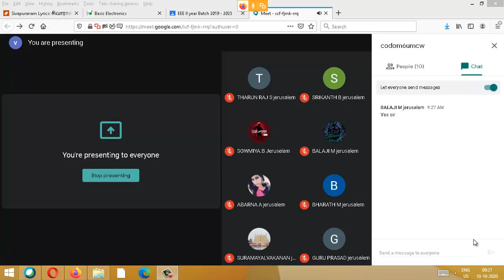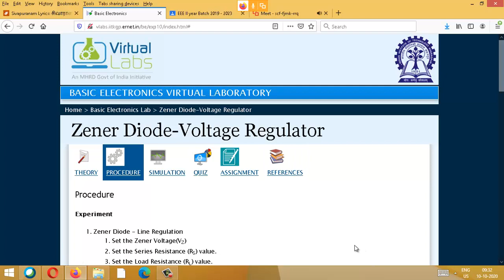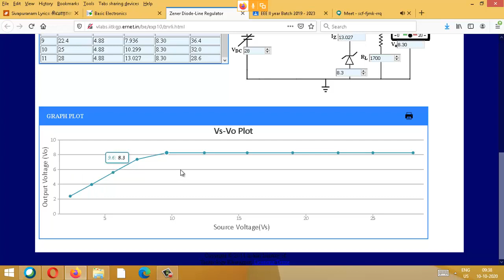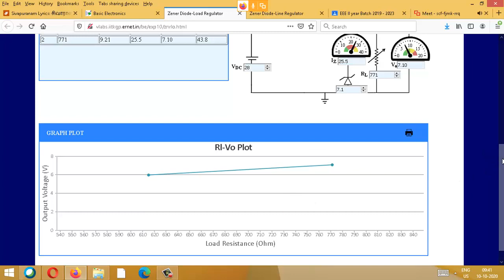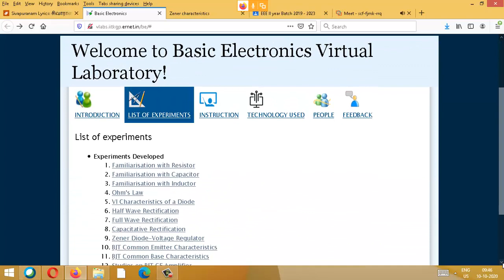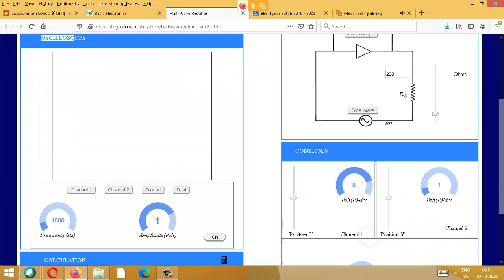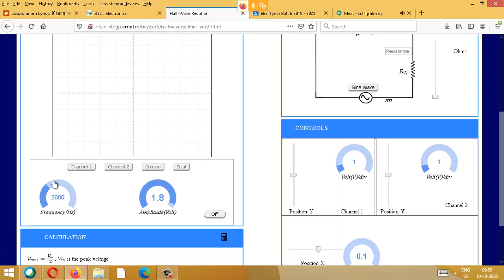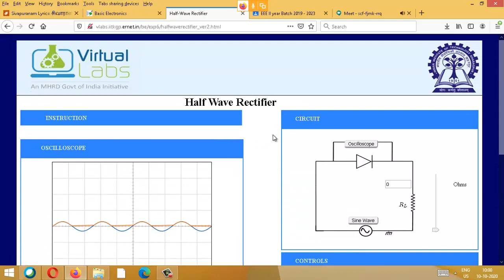EDC Lab exp 2- zener diode characteristics, half wave rectifier circuit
S.VINOD, M.E (PED)
MIEEE, ISTE,IEI,IET
ASSISTANT PROFESSOR
DEPARTMENT OF ELECTRICAL AND ELECTRONICS ENGINEERING
JERUSALEM COLLEGE OF ENGINEERING